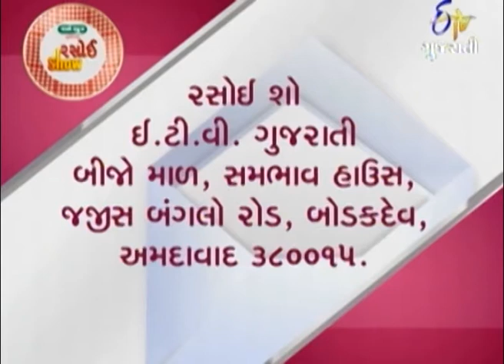Rasoi Show - રસોઈ શો - 26th April 2014 - Full Episode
Welcome to Rasoi Show with Host Vaibhavi Modi. We have so many benefits of watermelon to have it in our daily life that we can truly call watermelon as What-a-melon. Today in our show we have Chef Pradeep dey. Pradeep today brought us with Fusion dessert out of watermelon i.e. Watermelon Pot and Watermelon Stake Cake. So now even our viewer who doesnâ€™t enjoy watermelon much will simply love it. Our other cooking expert Heena desai brought us street food from Burma i.e. Burmese Khausway and Thai grilled panden paneer from Thailand. To get hold of perfect summer cool recipes just log on to The Rasoi Show. â€¦â€¦Eat Healthy and Stay Healthy.